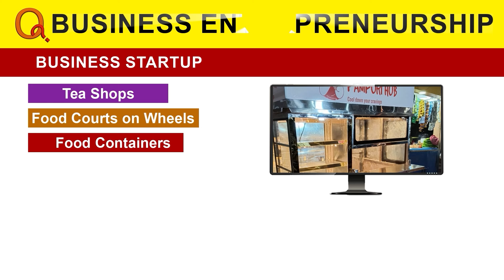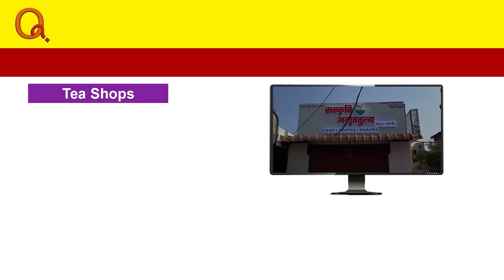ఇంటర్ మొదటి సంవత్సరంలో స్టేట్ మొదటి ర్యాంక్ సాధించిన కొల్లాపూర్ విద్యార్థి | Kollapur | QNews